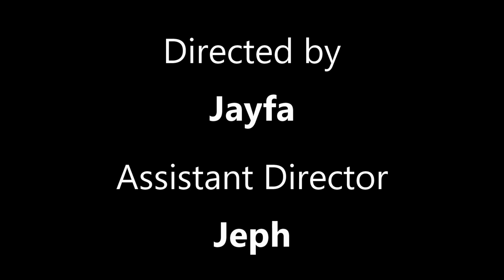Is Fortnite Fun Again?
My friend at work talked about playing fortnite and trying to get into it casually, and it made me wonder. I haven't played since the missile launch event BEFORE THERE WERE EVEN CHAPTERS! So I wonder how much the game has changed and if it's actually fun? The answer might surprise you...